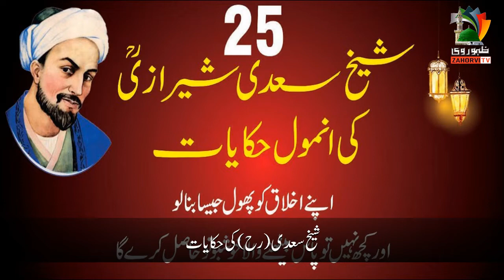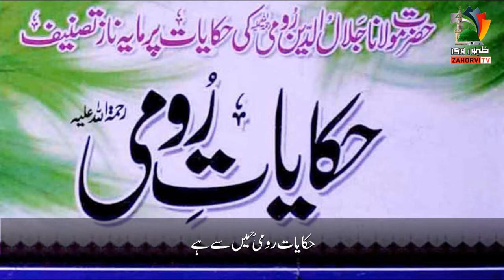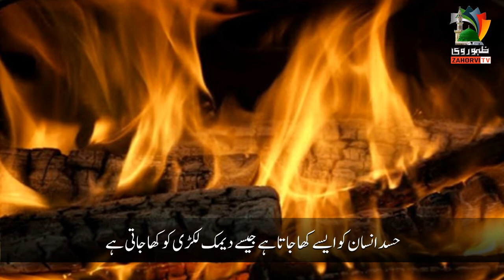Hazrat Muhammad (SAW) ka Moajza | True Islamic Hikayat | Abu Jahal aur Hazor (SAW)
Es Video main Ap (SAW) ka moajza Bian kya gya hy jis ka Zahor Abu Jahal k kehny py kya gia, pr phir bhi wo Iman na laia.